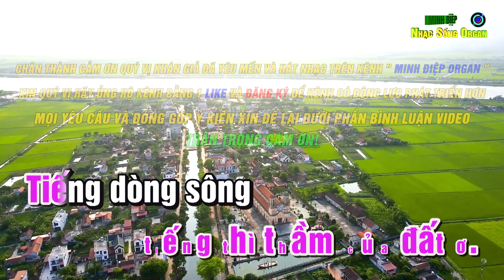KARAOKE TÌNH ĐẤT - SONG CA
Bài Hát: Tình Đất
Sáng Tác: Tuấn Phương
Đất bạc màu
và vai áo em bạc thêm
trắng mưa trên đồng
mưa giăng lối nhỏ em về...
Đất cùng ta trải bao
nắng bao ngày mưa
đất ôm trọn kiếp người
mảnh đất quê hương ta...
Đất... yêu người bàn chân
lấm bùn khuya sớm.
Đất... thương người
lẻ loi thân cò trên đồng
Nghe... rì rào đâu đó
tiếng thì thầm của đất ơ.
Tiếng... dòng sông
vỗ sóng gọi ta về...
Đất bạc màu
nắng nghiêng trên đồng
xa xa lối nhỏ ai về.
Đất mẹ ru lòng ta
nỗi đau niềm thương
nắng vẫn vàng trên đồng
và gió như miên man...

© Copyright by ➤ BH Media ➤ ☞ Do not Reup.